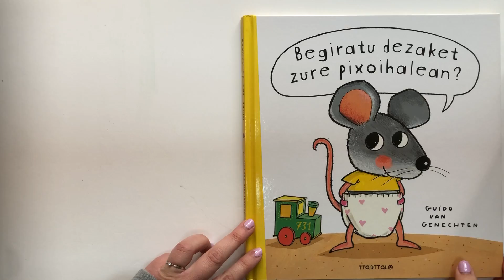begiratu dezaket zure pixoihalean